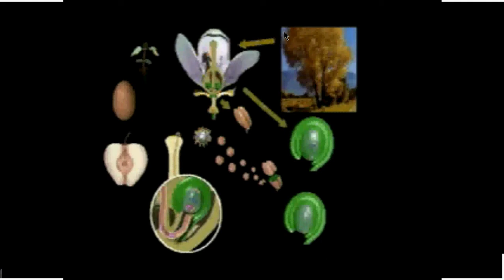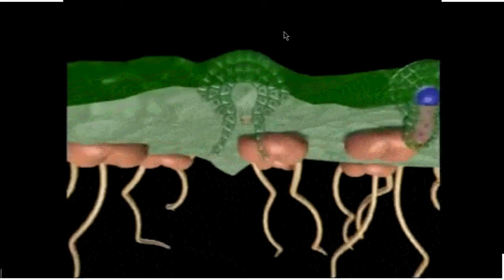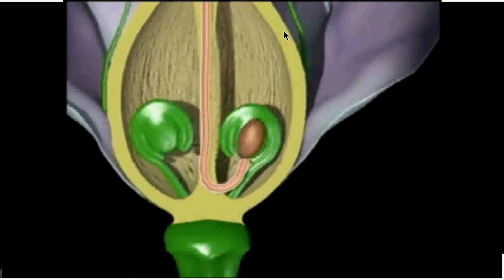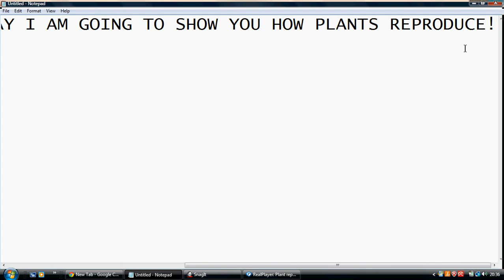Plant Reproduction by Humzah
This is a vid for my class